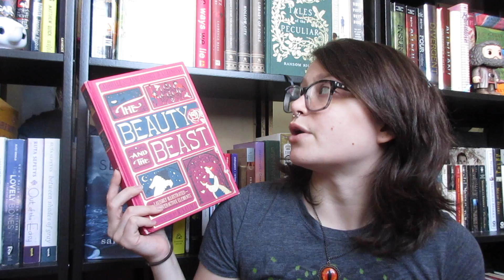Standalone Wrap-Up 3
This is my 3rd stand-alone wrap-up for the year.